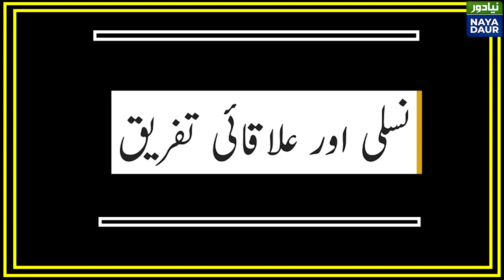Greatest Scandals Of Pakistani Cricketers - History By Nadeem Farooq Paracha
Politics in Pakistan cricket team
Karachi vs Lahore
Punjab Vs Karachi
Imran Khan Vs Javed Miandad
'Punjabi' Mutiny against Miandad?

Nadeem F Paracha shares details about some of the most intriguing parts in Pakistan cricket's history